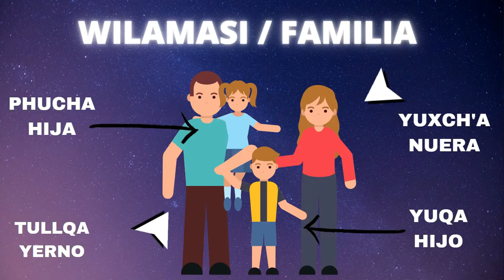Diálogo en aymara - Ruth Carol Gutierrez Catari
Suti: Ruth Carol Gutierrez Catari
🔔👉Kamisaki soy Roman Pairumani!, y quiero ser su profesor de Aymara, y te doy la bienvenida al Club de Aymara, un canal dedicado enteramente a aprender el Aymara para los hispanohablantes del mundo.

✅Te invito a empezar el curso juntos!

🟠 Si te ha gustado el vídeo puedes dejarme un LIKE 👍💛 me ayudará mucho para crear contenido nuevo.

🟠 Te invito a compartir el vídeo en tu red social favorita📣 Facebook o Twitter. Quizás pueda servirle a algún amigo tuyo.